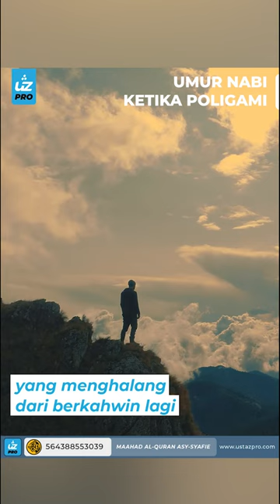UMUR NABI KETIKA POLIGAMI - Ustaz Pro